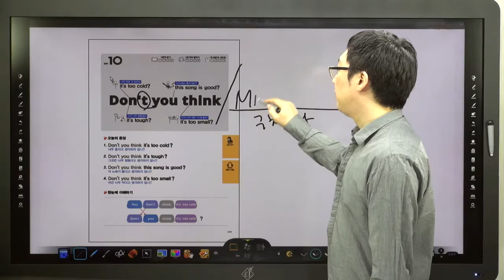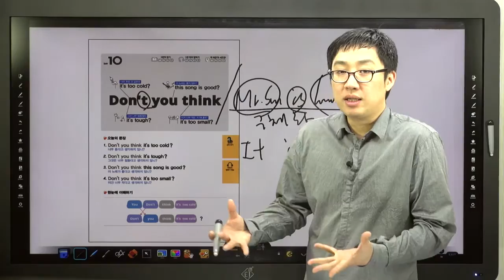쉬운 패턴의 힘-10